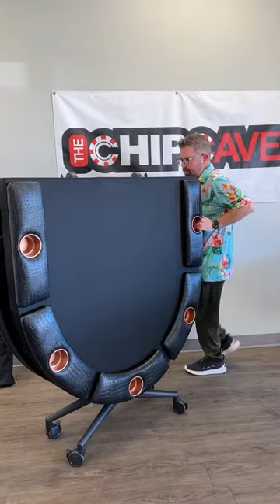Music to my ears 🤧